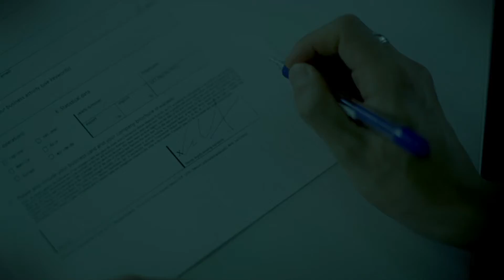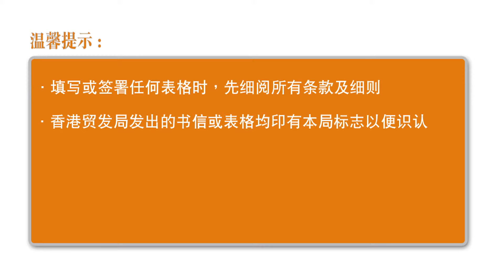中小企如何防范商贸骗案 (模拟个案二)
现今欺诈电邮及网上骗案日趋常见并有上升趋势，不法之徒使用层出不穷的手法骗取客户的个人资料甚至金钱! 中小企应时刻保持高度警觉，慎防不法之徒有机可乘。

有见及此，本局特别為中小企製作了一些常见的网上诈骗手法(模拟个案)及為阁下提供一些建议，以减低堕入陷阱的风险。